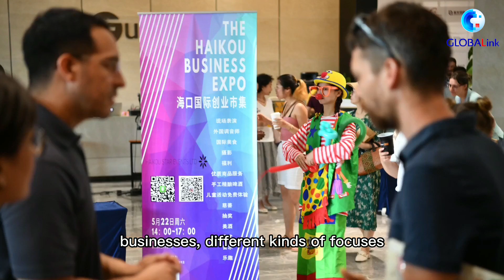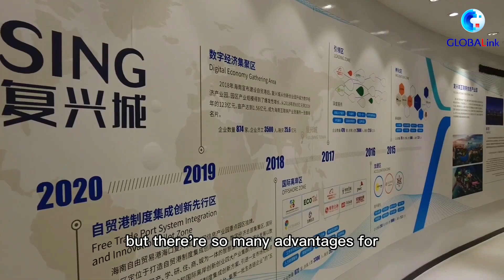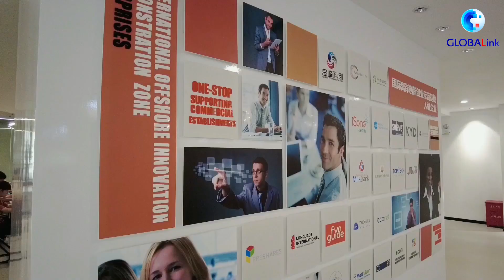GLOBALink | Eyes on Hainan: The Foreign Entrepreneurs at Hainan Free Trade Port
China's southernmost province of Hainan, which is being built into a free trade port, is attracting more and more foreigners to come and start a business. We spoke to two foreign entrepreneurs and they told us why they chose Hainan for their future